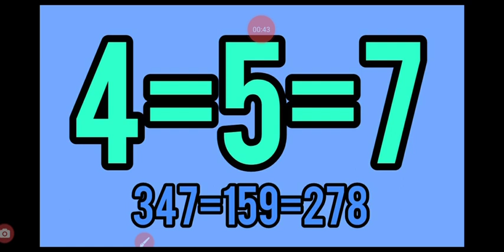KALYAN 555555555 close pass